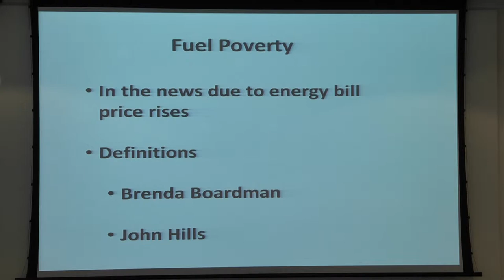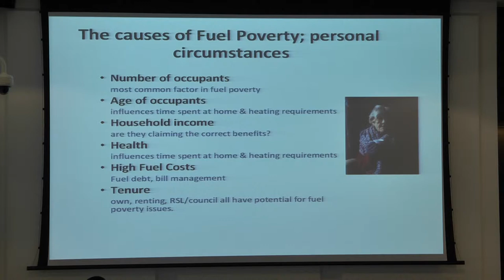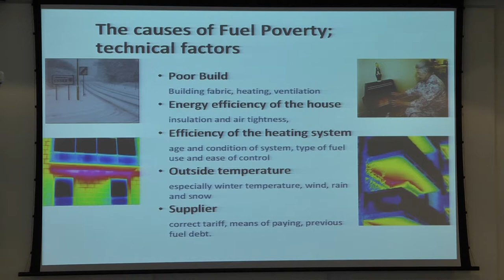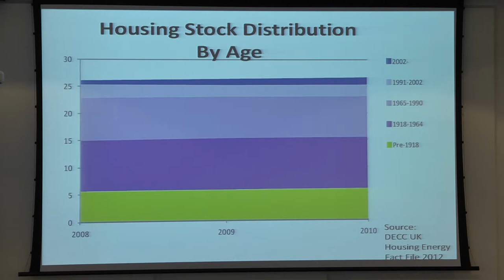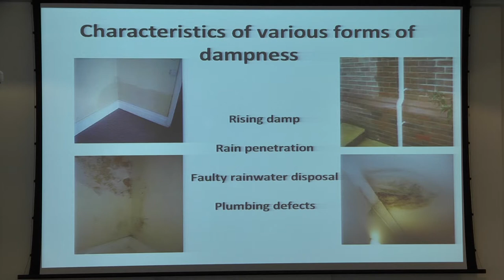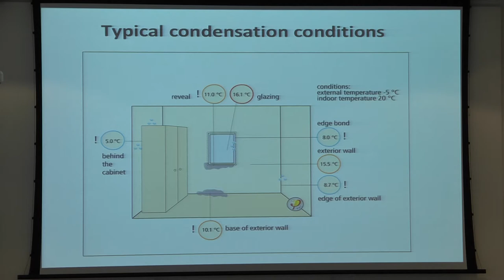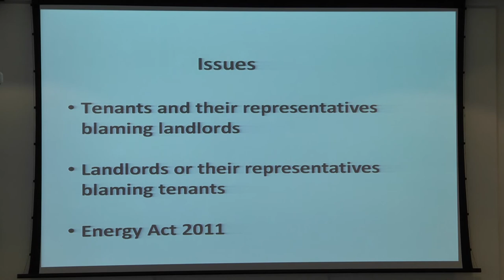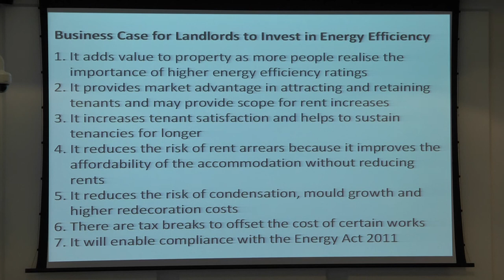Diagnosis and Solutions - Cold and Damp Homes Event (Dec 2013